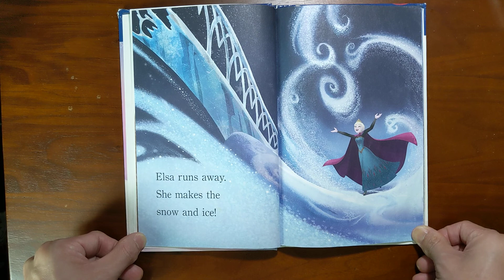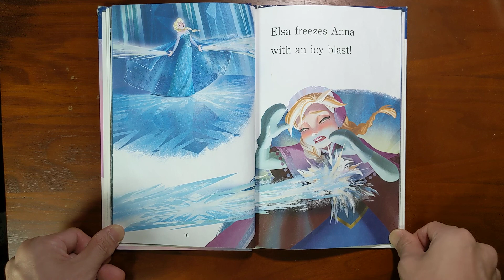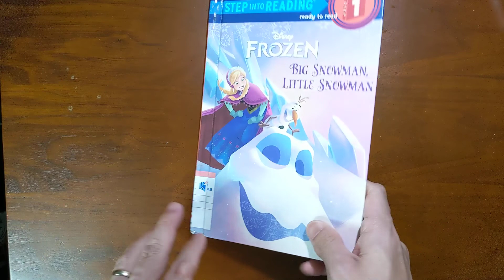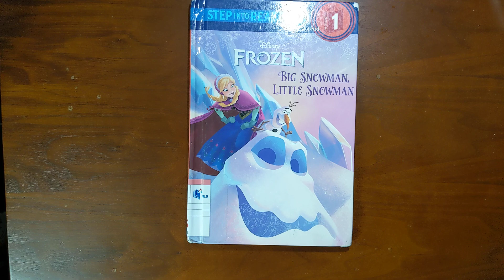Big Snowman, Little Snowman (Disney Frozen) | Rhino Read Aloud Book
Author: Tish Rabe
Illustrator: RH Disney

Fearless optimist Anna sets off on an epic journey—teaming up with rugged mountain man Kristoff and his loyal reindeer Sven—to find her sister Elsa, whose icy powers have trapped the kingdom of Arendelle in eternal winter. Encountering Everest-like conditions, mystical trolls and a hilarious snowman named Olaf, Anna and Kristoff battle the elements in a race to save the kingdom.